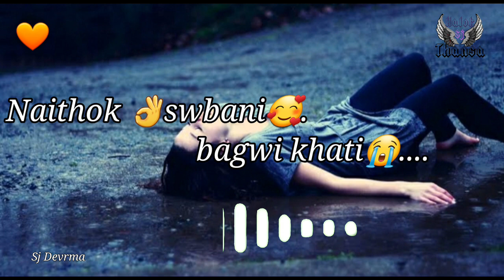😢💔New kokborok song😭🧡 2021|| New kokborok WhatsApp status video || sad video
joto ani channel ny tg ny rok..

Halok Thansa.